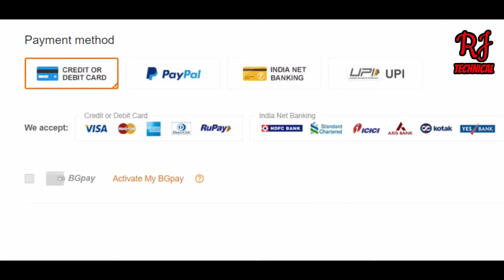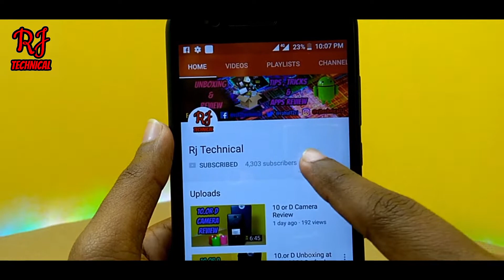Redmi AirDots (Redmi Earbuds S) Budget Wireless Earphones Unboxing & Review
Pair Both Redmi Airdots ||Fix all connection problem and Pair Both Xiaomi AirDots

Namaskaar Dosto, yeh ek interesting video hai jaha maine aapse baat ki hai Redmi Airdots ke baare mein jo truly wireless earphones hai Redmi ki taraf se aur price hai sirf 99Yuan jo hoti hai approx 1000INR, yeh kaafi interesting truly wireless earphones hai jaha apne price ke hisab se sound quality bhi kaafi acchi hai. Mujhe umeed hai ki aapko Redmi AirDots ki unboxing aur yeh ek first look pasand aayega.

redmi airdots pair hindi
both airdots pair

1 TB HDD